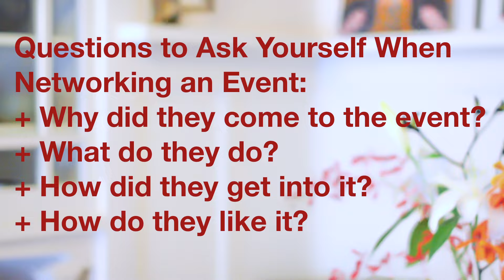How to Build Work Connections Without Feeling Awkward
Do you find networking uncomfortable? Then watch this Lighthouse Communications video with 4 simple tips about how to effectively network and feel comfortable doing it!

TIMESTAMPS:
00:00​​ Intro
00:35​​ Tip #1: Partner with a master networker
00:53 Tip #2: Listen, learn, and respond
01:34 Tip #3: Quality not quantity
02:34​ Tip #4: Use social media
03:13​​ Wrap Up

WHO WE ARE:
Over the years, Lighthouse Communications has had the opportunity to work with a variety of clients from start-ups and individual professional speakers, to Women and LGBTQIA+ groups, and those underrepresented in tech. Through our workshops we teach participants strategies to create more inclusive spaces in meetings and presentations so all voices are heard. The LHC team is proud to represent individuals from a variety of backgrounds because we know it makes our team, curriculum and workshops better when we can identify and connect with our diverse audiences.

Most importantly - no matter a client’s level of experience, background or story, we are here to help strengthen the voices of those that have something to say and need to be heard.

Written by Anne Ricketts
Edited by Michael Shehane
Produced by Lighthouse Communications